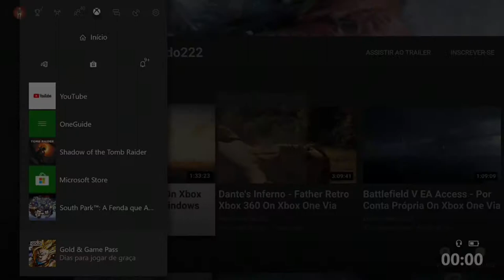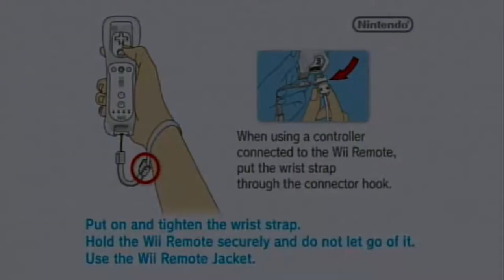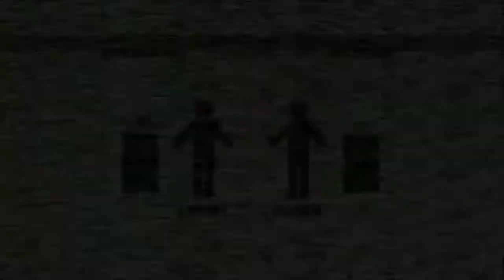MadWorld - Asian Town RinRin On Wii HD (HDMI Converter Upscaling 1080p)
Jack chega em Asian Town e seu primeiro obstáculo será RinRin, uma asiática lutadora de Kung Fu.